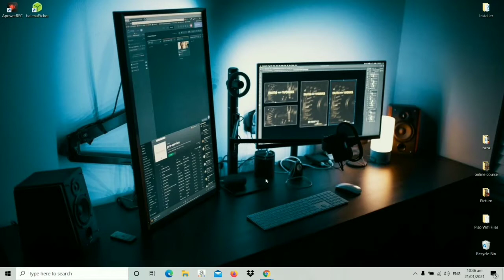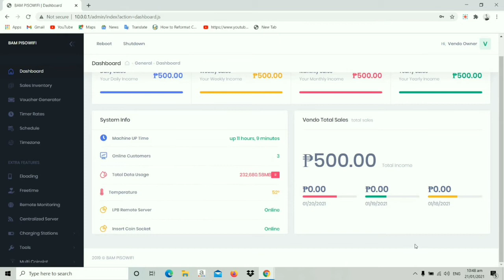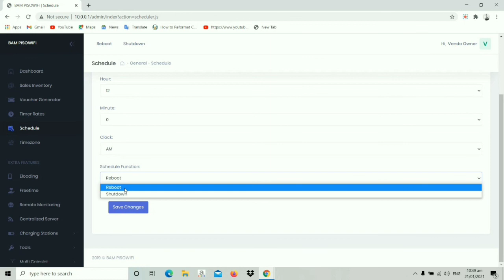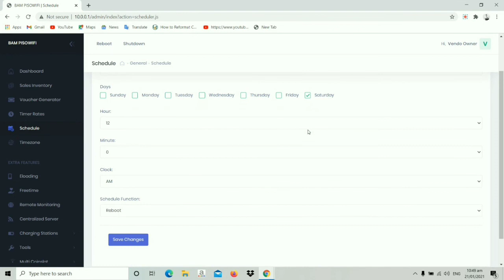How to schedule regular rebooting for Piso Wifi?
This video is a tutorial paano e-manage ang Piso Wifi Admin dashboard.

Gusto mo bang matuto paano gumawa ng Piso Wifi in a very easy way?

Piso Wifi Online Course is now available.

learn2earnbig.com.